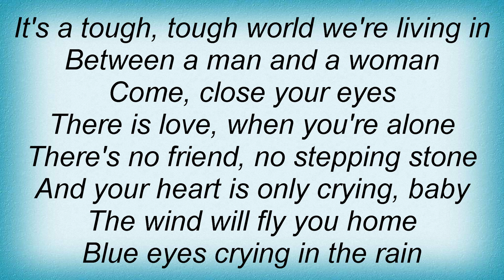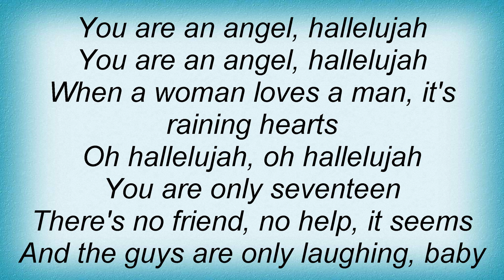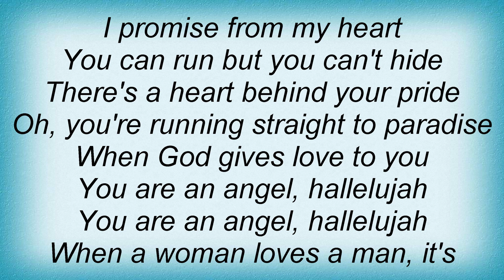Blue System - You Are An Angel Lyrics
Dual Channel Wireless Handheld Microphone, Easy-to-use